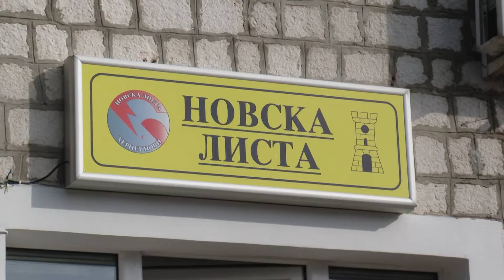RTHN - U 4 Oka / Jovan Subotić - NAJAVA